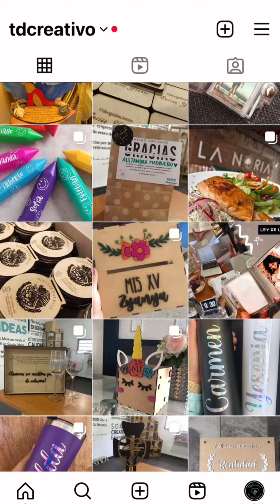Empaquetemos un pedido juntos de TDCreativo (mi emprendimiento )